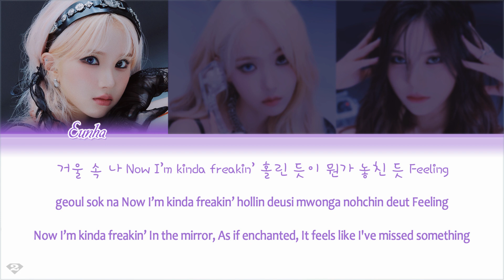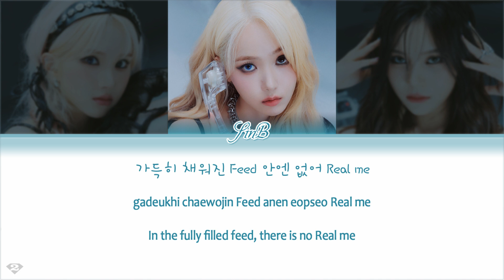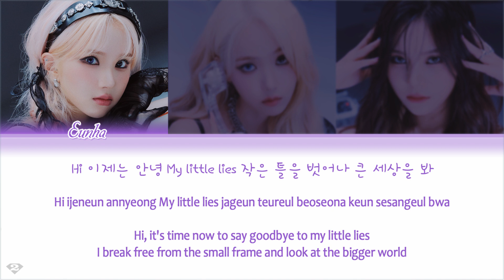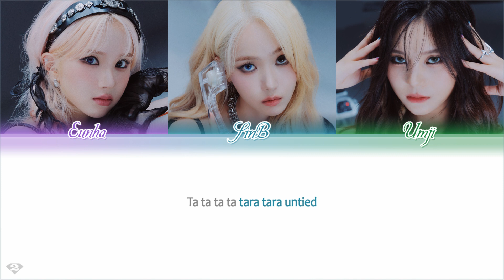VIVIZ (비비지) - 'Untie' - English Lyrics | English Translation Color Coded Lyrics [Han/Rom/Eng]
ⓒ All Rights Administered by BPM Entertainment.

• Artist: VIVIZ
• Song ♫: Untie
• Album: VERSUS
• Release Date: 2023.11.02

Lyric translation & production by TwoDiamonds

★ A like and a subscription are always welcome^^
And with comments, you support the YouTube algorithm.